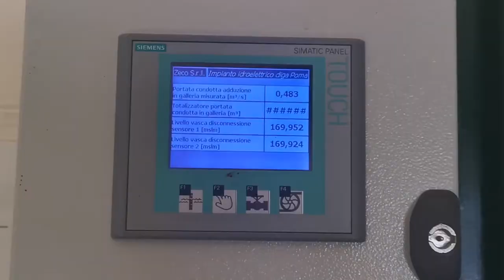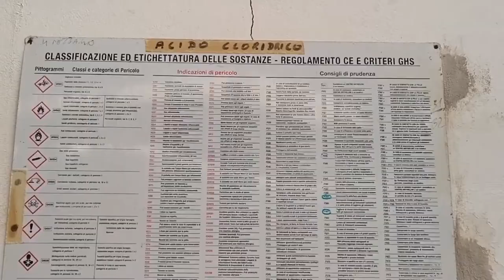Palermo Acqua. Aggiornamento situazione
Acqua. Aggiornamento  sulle diverse criticità già segnalate, collegate alla simultanea interruzione, nella giornata di ieri, della disponibilità degli invasi Poma e Piana degli Albanesi e dell'acquedotto Nuovo Scillato.